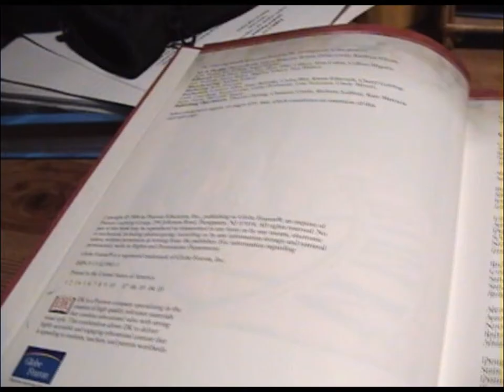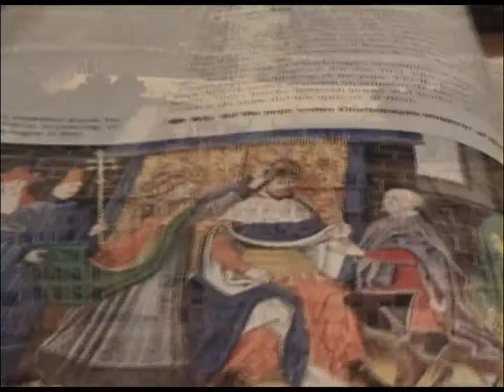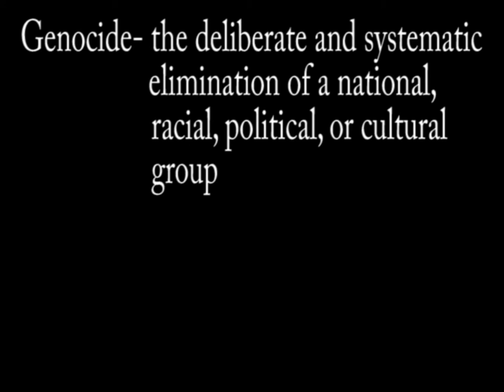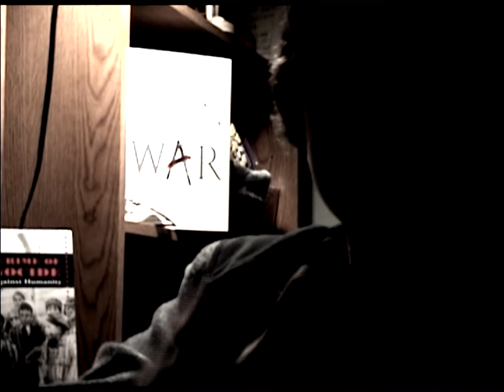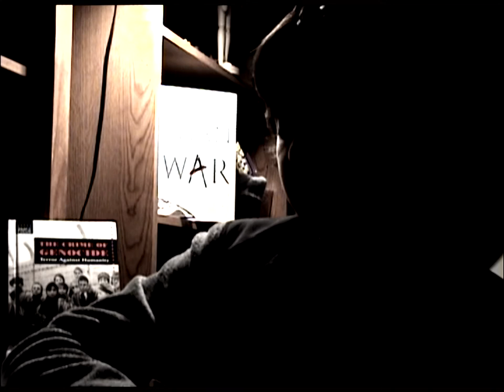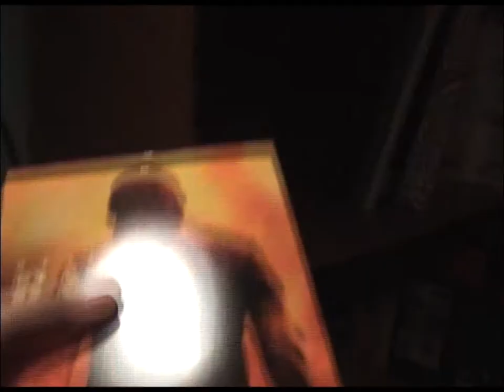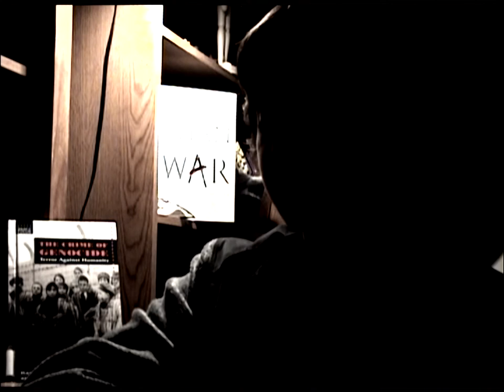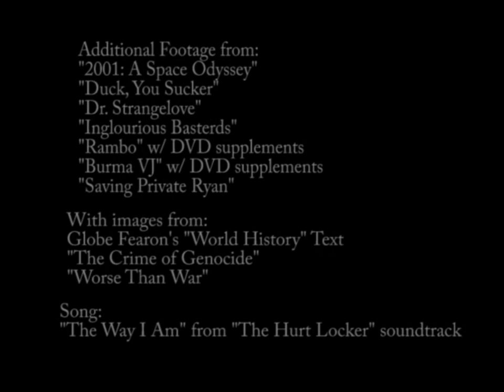NHD: "Genocide" documentary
National History Day Project I did for my World History class.